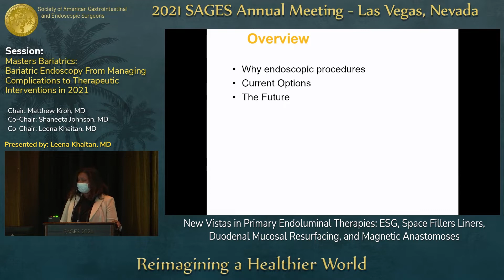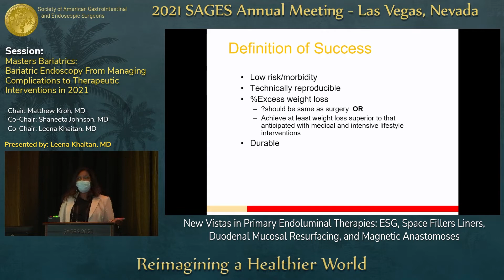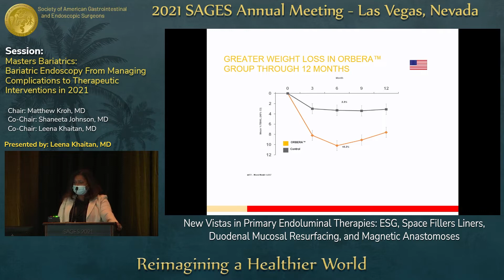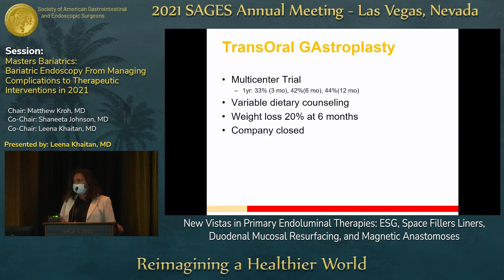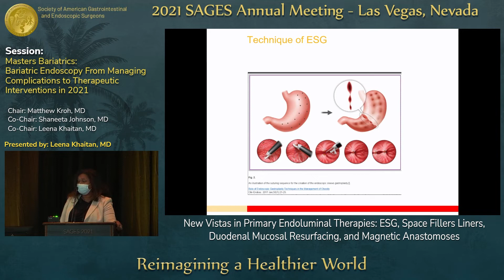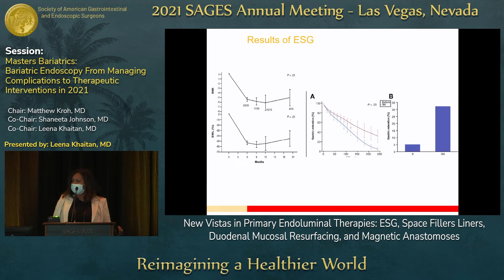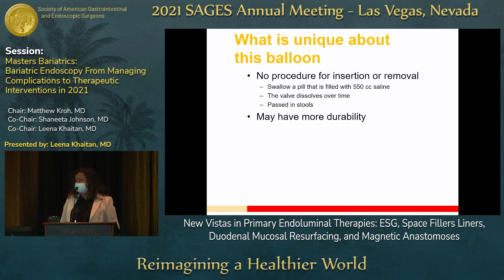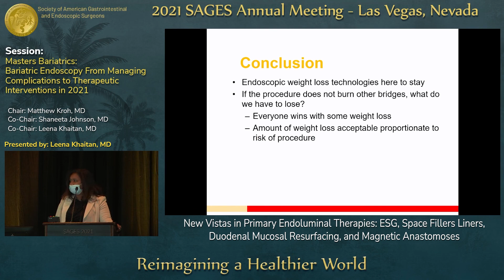New Vistas in Primary Endoluminal Therapies: ESG, Space Fillers Liners, Duodenal Mucosal Resurfa...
This talk was presented by Leena Khaitan, MD during the “Masters Bariatrics: Bariatric Endoscopy - From Managing Complications to Therapeutic Interventions in 2021” session at the SAGES 2021 Annual Meeting on September 1, 2021